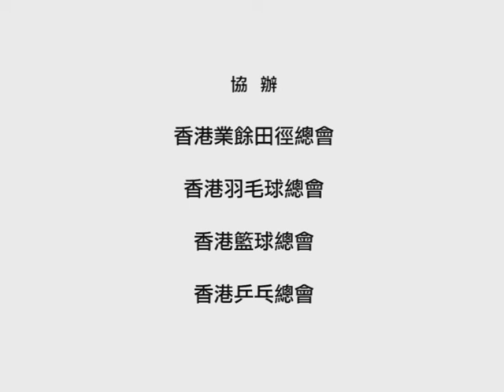1st. HK GAMES Cantonese version